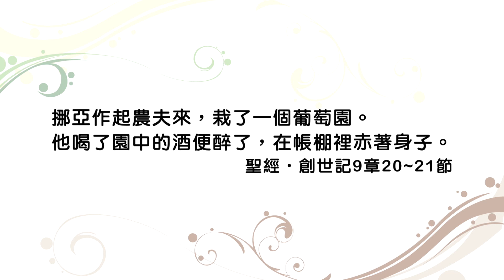20150705恩典365 - 婚姻家庭[ 義人失足 ]--為人子者 - 挪亞家族的鑑戒(6) : 成功之後不驕傲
經文出處 : 創世記 9 : 20 ~ 21